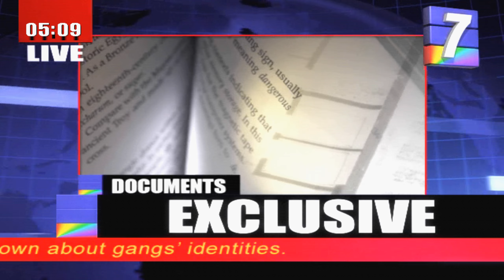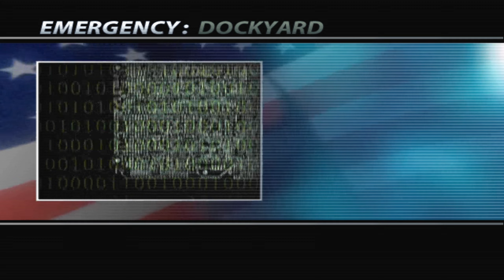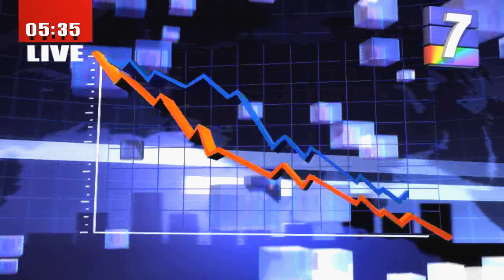Urban Chaos: Riot Response Walkthrough PART 2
Urban Chaos: Riot Response is a first-person shooter video game developed by Rocksteady Studios and published by Eidos Interactive. The player controls Nick Mason, a member of the newly formed "T-Zero" riot control squad, in an unnamed modern American city that has been overtaken by the notorious Burners gang. The gang members, armed with cleavers, molotov bombs and firearms are attacking civilians, paramedics, firefighters and police officers, and it is up to him to stop them. He must defeat them by whatever means necessary in order to protect the city, capturing gang leaders and rescuing injured civilians along the way